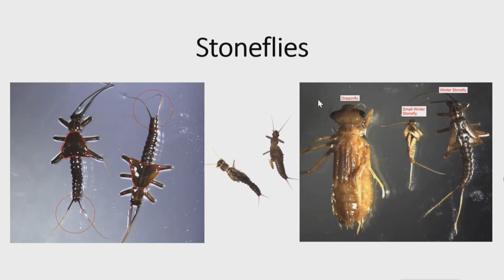Clinton River Watershed Council Official Discusses 2021 Special Programs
Clinton River Watershed Council Program Manager, Kathleen Sexton, talks about current programs being held by the Council, including its Stonefly Search, Adopt-A-Stream and 50th Anniversary programming.